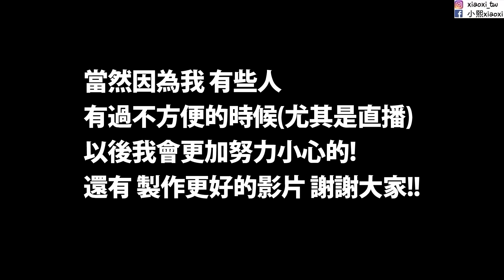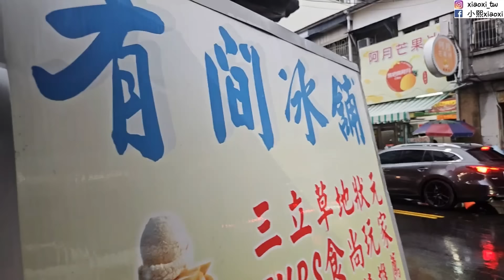因為中文不太好而傷心的日子..(韓國人去玉井的路上發生的事情)